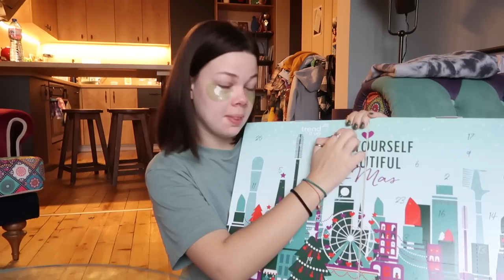VLOGMAS|DAY 1|2022|Maggi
Здравей!Казвам се Maggi и много се радвам,че ти си в моя канал!Тук ще намериш много вдъхновение и идеи!Ще се радвам ако станеш част от нашето семейство!

Най-задавани въпроси:
С какво снимам?:Sony A6100
На колко години съм?:17г.
Къде живея?:Пловдив
С какво обработвам?:Final Cut Pro